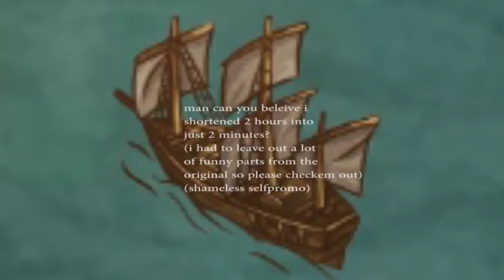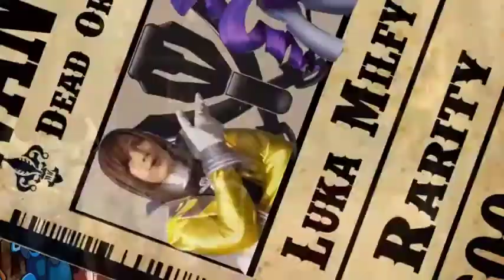Dnd RECAP: The Wielders of the Everlasting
I uploaded it here again because i feel like i have a right to do so whatre you gonna do a bout it?

Youll find most of the audio there be put into here, but after defeating the zombie monster, we had it on a discord call and trust me you
do not want to hear that. i will "animate" all of it though, what wasnt recorded and whatnot

So about part 2 is completely on a discord call, the audio is absolutely appalling so i will spare you the pain and just animate that part as well.

i also forgot a hilarious part where cains amulet was glowing and theodd1sout shows up with "the dark crystal" and i put his face on it or something AGHAGHAGHAGHGHAH